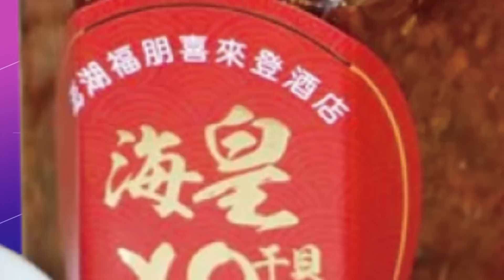【每日必看】台南議會恐嚇案? 謝龍介指藍議員慘況:都躲到議會｜就職前夕游淑慧當選證書竟失蹤! ｜選舉戰略高地20221224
0:00 就職前夕游淑慧當選證書竟失蹤!
0:26 台北市長"變回柯P"!柯文哲"參戰脫口秀"再槓王世堅?!
2:06 台南議會恐嚇案? 謝龍介指藍議員慘況:都躲到議會
2:26 6月檢舉陳凱凌遭抹黑 謝龍介:正義遲到終究會來
相關影片: